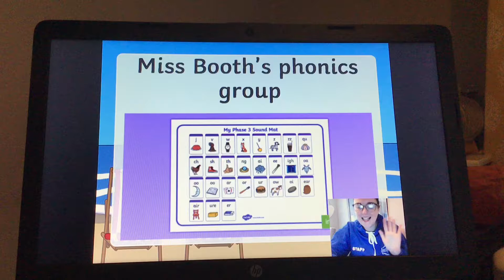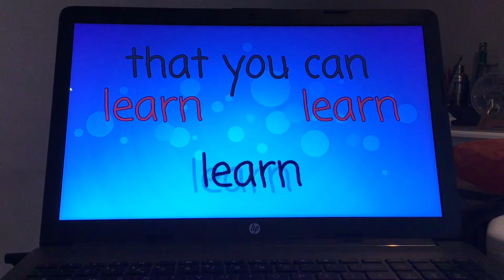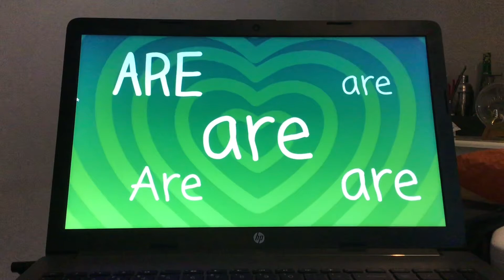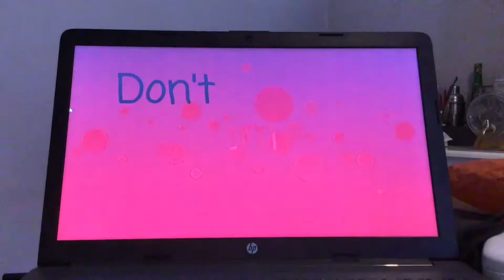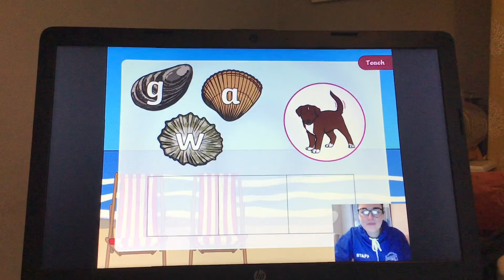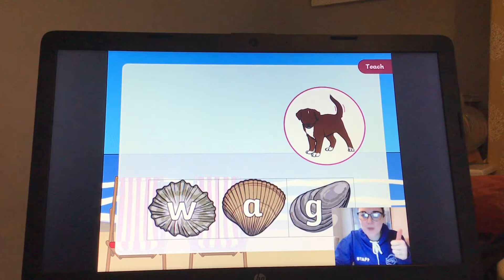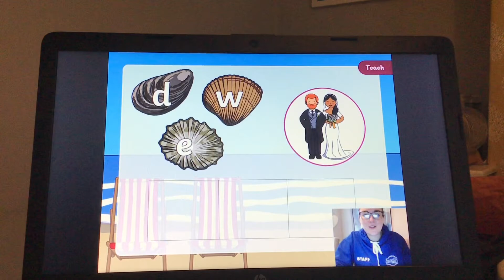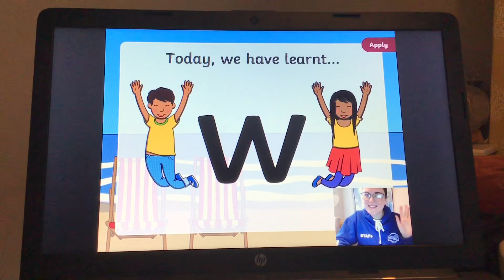Phonics with Miss Booth Wednesday 20th